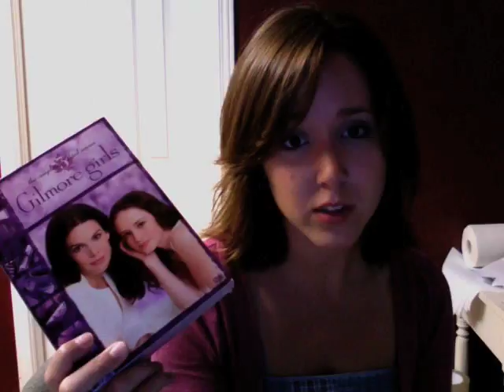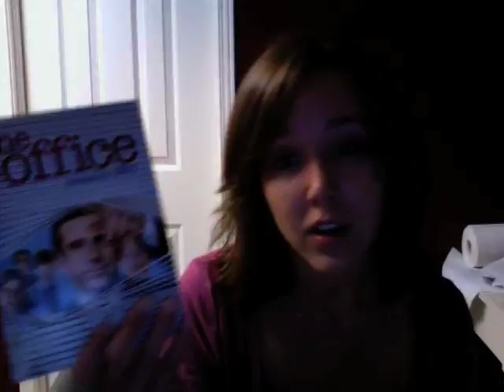Vlog#5: TELEVISION = AWESOME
The longness of this video makes up for the shortness of my other ones.

Apparently when it comes to television I do have a lot to say.